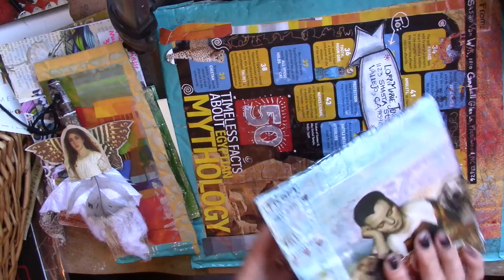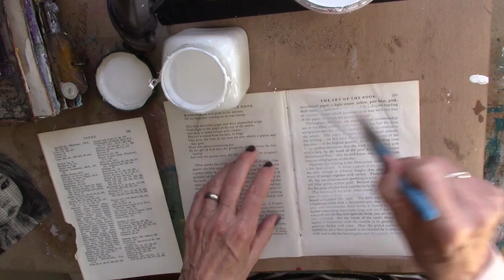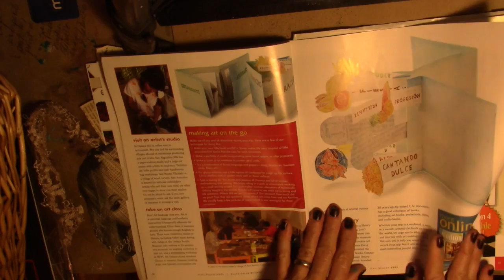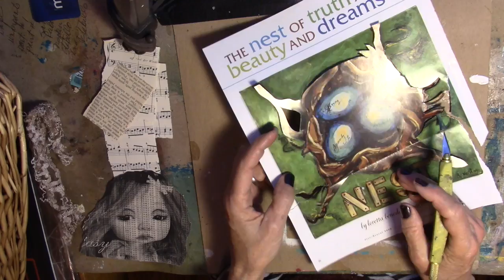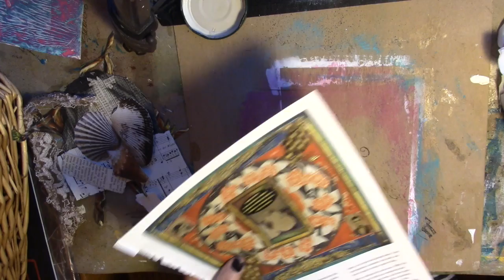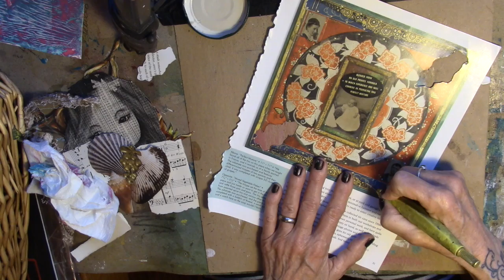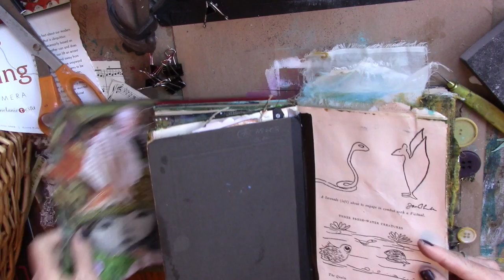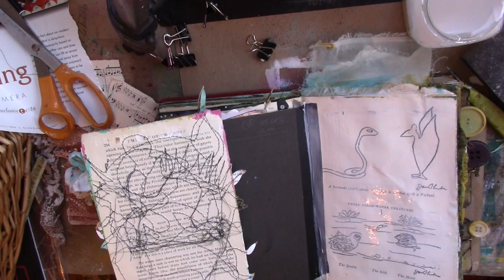Altered Book #32 A Machine Stitched Collage Technique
drag out that sewing machine and build a collage with it...create a fun background with acrylic paints and gesso too!